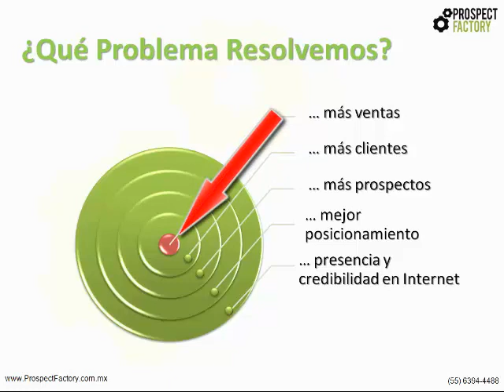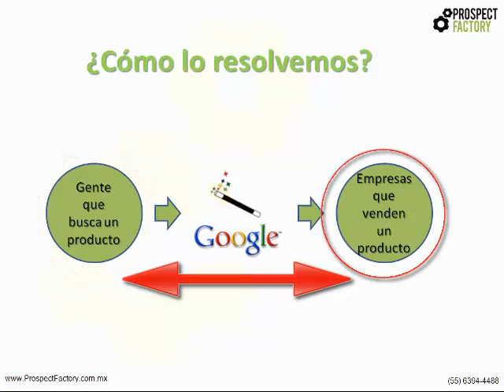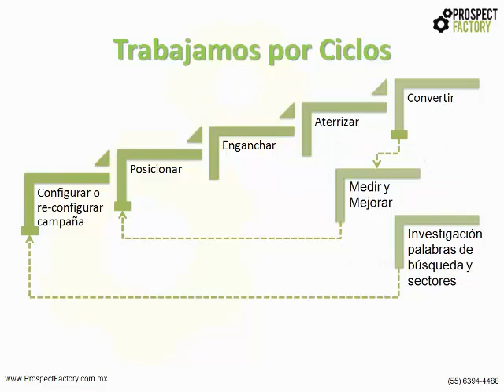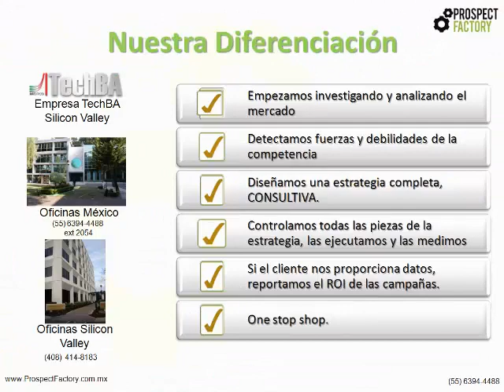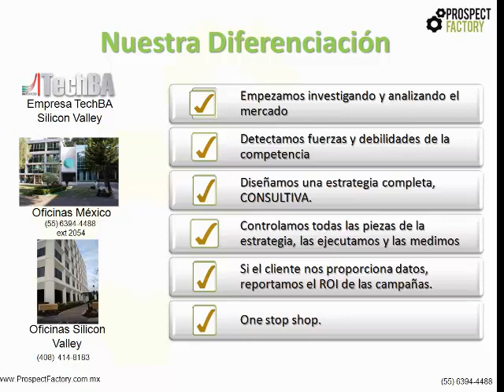Publicidad en Google | Prospect Factory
Publicidad en Google en México diseñada y administrada por Prospect Factory, una agencia certificada por el Programa de Google Parteners. Atraiga más prospectos con Adwords.